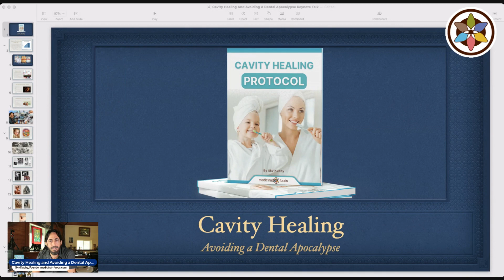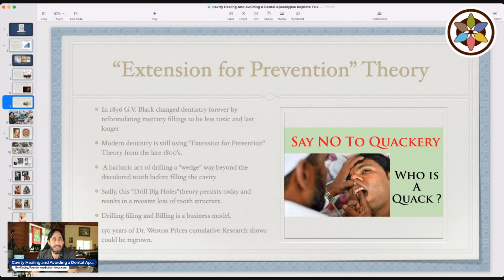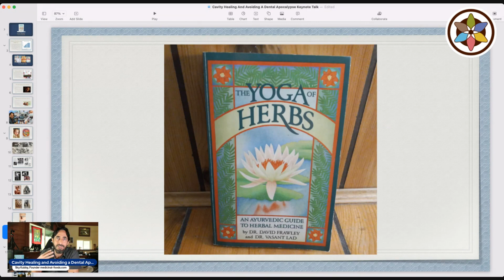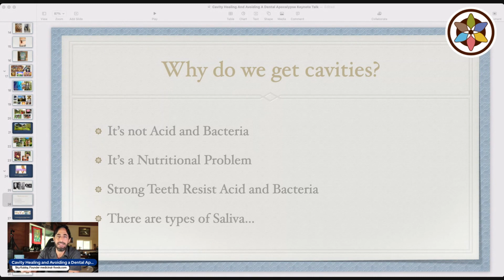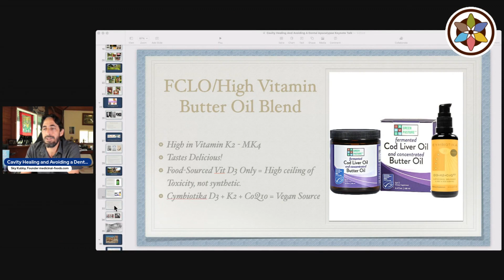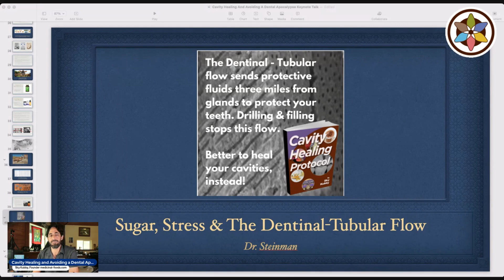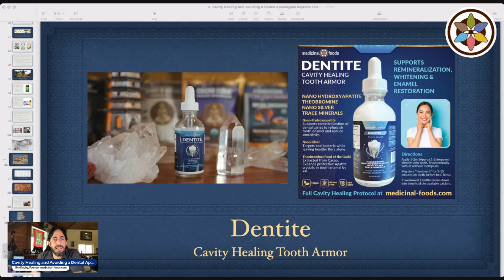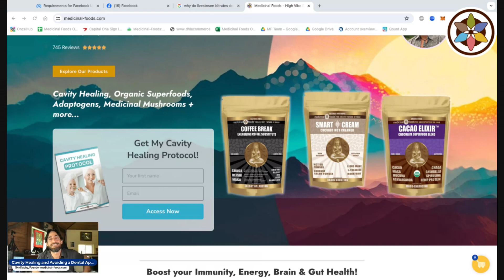Cavity Healing and Avoiding a Dental Apocalypse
Self-sufficiency, Homesteading,  and more! Hop on the Cavity Healing journey and explore how I remineralized and healed $6,000 worth of Dental work and never get cavities any more. We get into my background being raised with the values of self-sufficiency and how it relates to Cavity Healing and taking your power back.